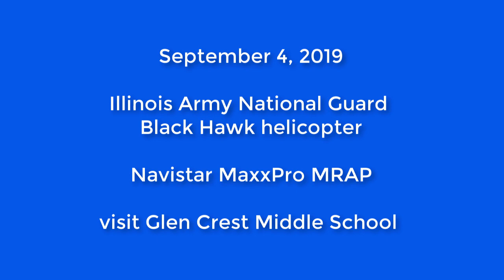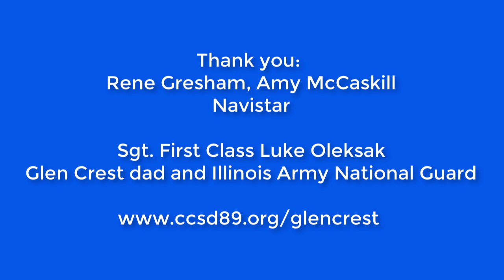Black Hawk helicopter and Mine-Resistant Ambush Protected vehicle visit Glen Crest Middle School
On September 4, 2019, Glen Crest students had the opportunity to be part of a unique educational experience when an Illinois Army National Guard Black Hawk helicopter and Navistar MRAP vehicle visited the school.

At about 10 a.m. on September 4, the helicopter landed on the sports field east of the middle school building. At about the same time, a MaxxPro Mine-Resistant Ambush Protected (MRAP) military vehicle pulled into the school’s parking lot.

Students were able to step inside the helicopter and the MRAP vehicle. They asked crew members lots of questions about the helicopter and the MRAP.

Social studies and science teachers incorporated lessons on the history and physics of the helicopter and MRAP into classes throughout the week. The helicopter and MRAP both left the campus around 2 p.m. the same day.

Special thank you to:
- The Illinois Army National Guard – especially Glen Crest dad Sgt. First Class Luke Oleksak – who provided the helicopter at no cost to the district.
- Glen Crest dad Rene Gresham and Amy McCaskill, both of Navistar, who explained the mechanics and use of the MRAP vehicle, at no cost.
- Retired Sgt. Chris Kunder of the Army Airborne Infantry, who talked to students about his experiences using the Blackhawk and an MRAP.
- The Glen Ellyn police and fire departments for providing support throughout the day.